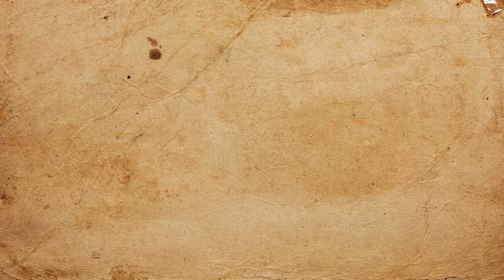Quem é Harwin Strong ? - House Of The Dragon | Game of Thrones